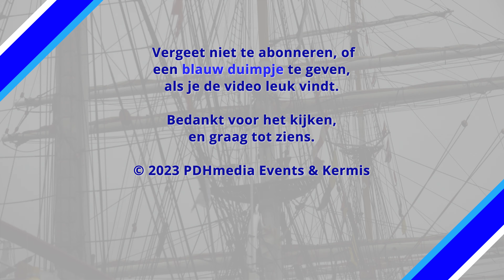Sail & Marinedagen Den Helder 2023 – Compilatie 29-06-’23 / dl. 1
Beeld: HD/4K video | Geluid: 2.1 audio

en blijf automatisch op de hoogte van de laatste YouTube video's! Vond je deze video leuk en wil je meer zien? Geef ons een 👍

Deze video bevat geen betaalde samenwerking(en). Deze video bevat geen (gratis) gekregen producten en/of diensten.

Alle rechten in deze video zijn ontleend aan de rechtmatige eigenaar PDHmedia Events & Kermis. Mocht je (een deel van de) content willen gebruiken voor hergebruik, is dit meestal niet toegestaan.